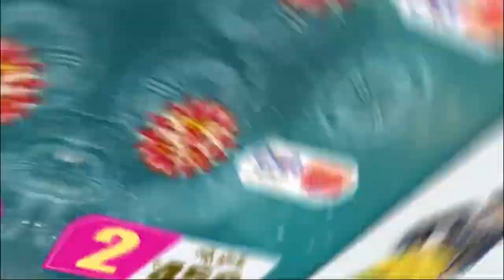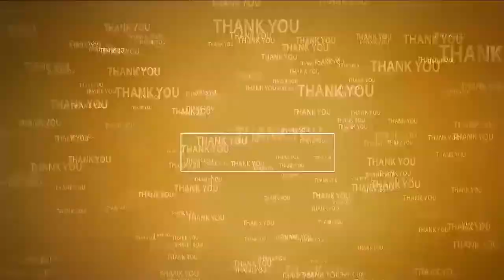త‌హ‌సీల్దార్‌, ఎంపీడీవోల‌పై క‌లెక్ట‌ర్ సీరియ‌స్‌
- నిర్లక్ష్యంగా వున్న వారిని రిలీవ్‌ చేసే ప్రసక్తే లేదు
- రెవెన్యూ సమస్యలను వేగంగా పరిష్కరించి పురోగతి చూపించాలి
- జులై 23 నుంచి 27 వ‌ర‌కు ఆధార్‌ ప్రత్యేక క్యాంపులు
- జిల్లా క‌లెక్ట‌ర్ ఆనంద్‌
- నెల్లూరు క‌లెక్ట‌రేట్‌లో ఎంపీడీవో, త‌హ‌సీల్దార్ల‌తో క‌లెక్ట‌ర్ వీడియో కాన్ఫ‌రెన్స్